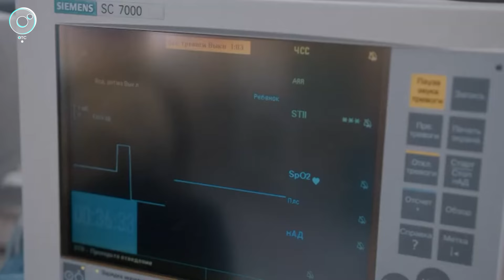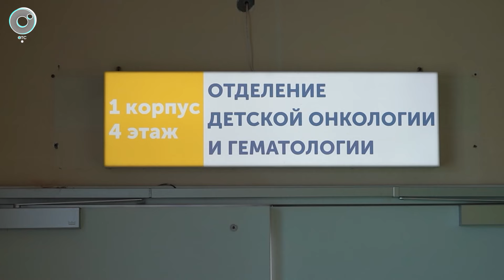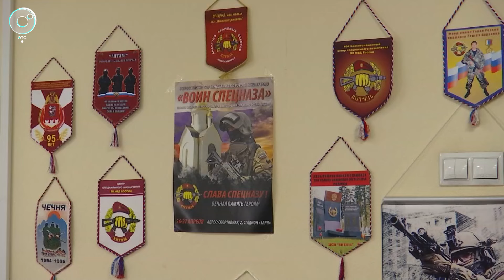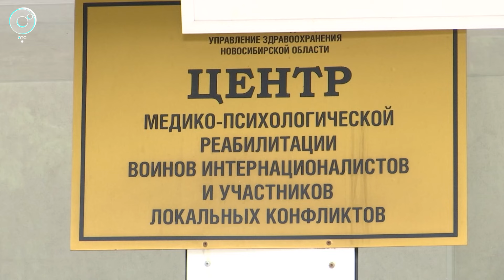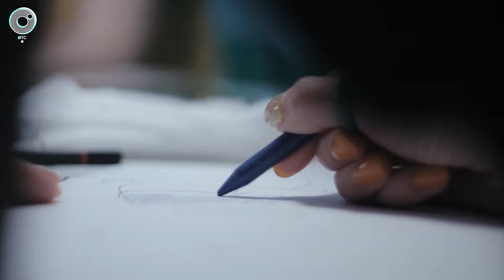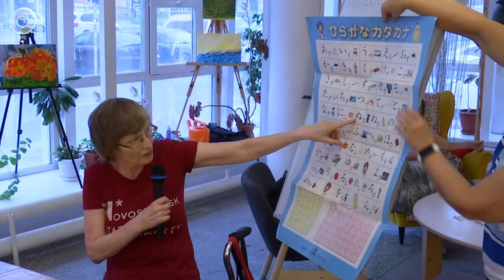PRO здоровье с Натальей Цопиной | 21 июля 2024 | Телеканал ОТС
Сегодня в выпуске:
- Где медики из разных регионов России поделились опытом лечения детей с онкологией?
- Как творчество помогает пациентам?
- Для чего врачи сменили медицинские халаты на вечерние наряды?